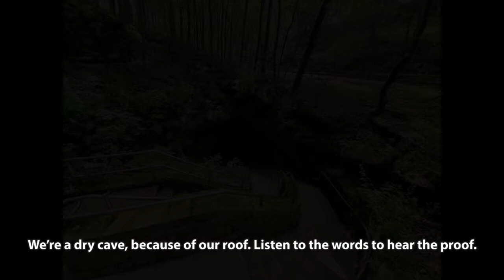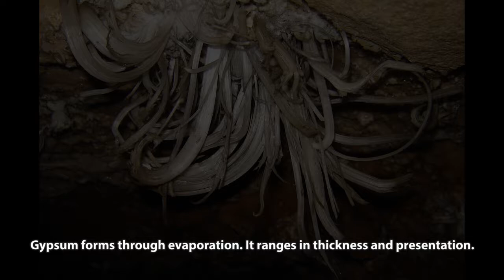Cave Week 2021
2021 is the International Year of Caves Karst and this week is Cave Week! Ranger Jonathan wrote and recorded this smooth beat to help us celebrate and learn about different speleothems that exist in Mammoth Cave!